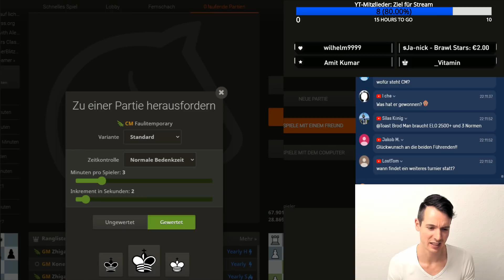Großmeister BASTELT heikle MANÖVER! || Let's Play Schach vs. Mitglieder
In diesem Video spiele ich gegen meine YouTube-Mitglieder und Supporter Schach auf Lichess. Viel Spaß beim Anschauen!

Hast Du auch Lust Schnellschach, Blitzschach oder einfach Schach online zu spielen? tun. Wenn Du schon auf Lichess bist, tritt gerne meinem Team